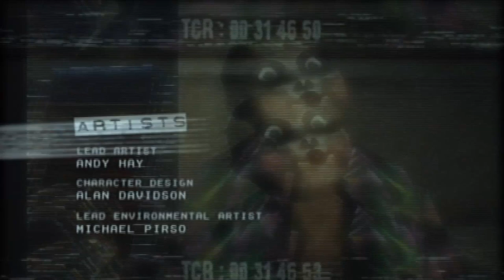Manhunt 1 #1 Life After Death Sentence